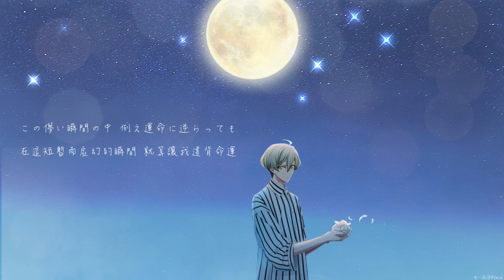重製版)ŹOOĻ - Unbalance Shadow 中日字幕(ZOOL 悠&巳波)紀念日第二彈!!!!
作詞:浦島健太
作曲:徳田光希

亥清悠(CV:広瀬裕也)
棗巳波(CV:西山宏太朗)

除了素材重做以外，翻譯也重打了不少
為了讓我最喜歡、也是第一首做的翻譯曲，能更夢幻、更能表達出歌曲的情境，而特別努力一番
能做出這樣的重製版，真的很開心、也很有成就感！
0831動物園紀念日快樂！🫶